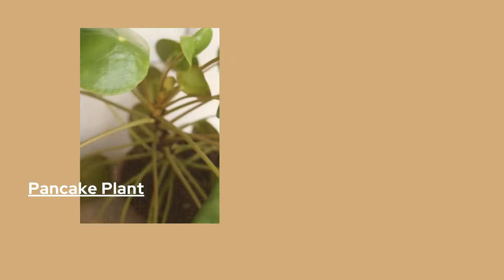How to Master Chinese Money Plant Propagation- தமிழில்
Pilea Peperomioides also commonly known as Chinese money plant is one sweetheart plant which can be grown easily and its fuss free. Pilea shoots lots of pups and they are easy to propagate and grow unlike other house plants. PIlea propagation can be done in two ways , by water and by soil. This video explains all about propagation and repotting the mother plant. This plant is best suited for beginners who are trying to grow or trying to start a garden, i.e, beginner friendly plant.

GADGETS WE USE :(For India)
Camera Gimbal
DSLR Camera
Phone Gadget
Hard disk
ANC Headphones

PLANT CARE & ACCESSORIES: (India)
Watering Can
Mini Terracota Pots
Plastic pots
Propagation test tubes
Pressure watering cans
Iron Plant stand
Indoor/Outdoor plant stand
Pruner Scissors
Gardening tools
Grow bags

GADGETS WE USE : (For other Countries)
Camera Gimbal
Hard disk

PLANT CARE & ACCESSORIES: (For other Countries)
Watering Can
Mini Terracota Pots
Plastic pots
Propagation test tubes
Metal Plant stand

Love
Suvi & Beno